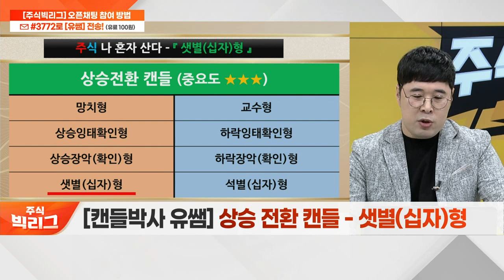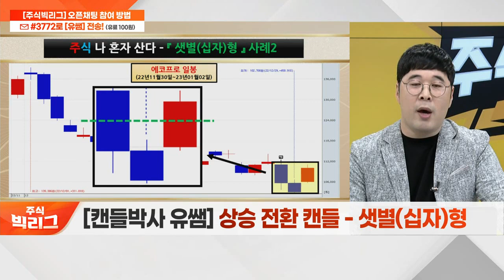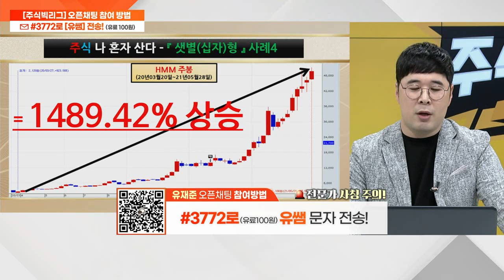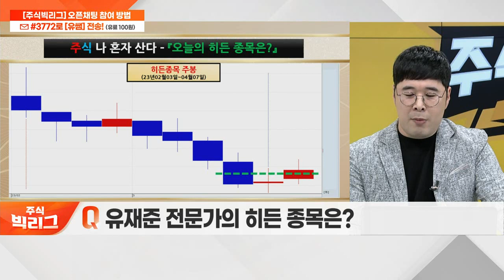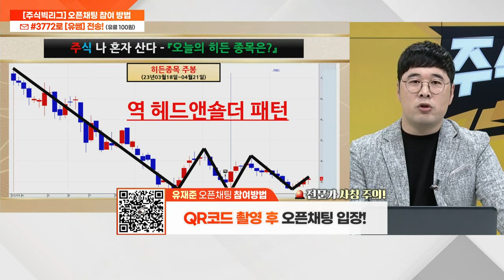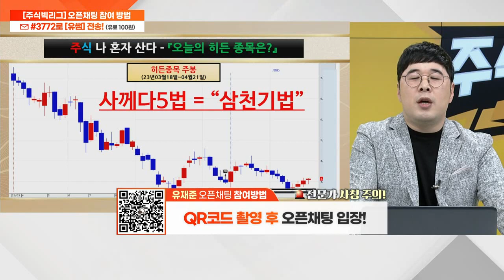샛별(십자)형... 상승 전환 캔들_캔들 박사 유쌤 (20230424)